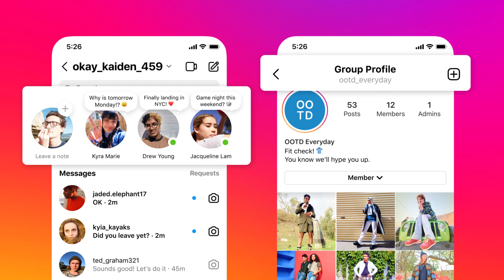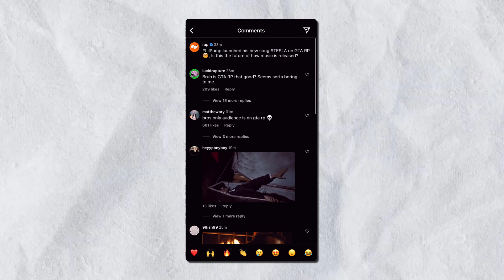HUGE Instagram Update | 3 Game-Changing Features Just Announced! ⚠️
Instagram JUST announced 3 MAJOR changes coming to the app over the next couple of months - THESE CHANGES ARE INSANE!

Firstly, Instagram just added paid verification to the platform. In other words, you can now pay to get verified with a blue check mark on Instagram. For those wonder How Do I Pay to Get Verified on Instagram? This is a new feature that's slowly being rolled out. Right now, only users in a select couple of countries can apply to be verified on Instagram. IG is rolling out this update slowly in 2023.

In addition to getting verified quickly, cheaply, and easily, Instagram users can also look forward to scheduling Instagram posts in-app. In other words, Instagram just added a new post scheduling feature, so you can schedule your Instagram posts to be posted at a later date. Automating your Instagram account and content like this will help a lot of users to grow on Instagram. This free post scheduler means that you can do all of your post planning in-app, rather than with a third party scheduling app.

Lastly, you can comment gifs on Instagram now. Not everybody has this update yet - but it's slowly being tested this year. Some users can now reply to posts with gif images in the Instagram comment section. This feature is pretty cool - but if you don't have a "gif" button on your comment bar, then you don't have this new update yet.

Common Questions:

How do you get verified on Instagram in 2023?
As this new feature updates for more accounts, you'll pay Instagram about $12 to $15 per month and you'll need to send in a photo of your government id. Also, business accounts cannot pay for verification yet. Maybe in a future, major update.

Does Instagram update automatically?
For more people, I think yes. Check the settings in your phone to make sure that automatic updates are enabled, but for most people - Instagram is automatically updating. If you don't have new features like paid verification or gifs in comments yet, just wait. Instagram is updating these features slowly.

Is this Instagram verification update real?
Yes.

When did Instagram update and add notes?
Roughly a couple of months ago.

How do I comment Gifs on Instagram?
Wait until your account is updated and then click the gifs button on your comment bar. Then you can reply with gifs in comment sections.

Will this Instagram update change the algorithm?
Yes. Paying for verification will get Instagram accounts more reach, and in turn, growth. Paying for verification might be the biggest follower boost you can get for your Instagram account in 2023. We'll have to wait and see for sure though.

Does getting verified on Instagram help you to grow your page?
Yes. You'll get more reach, impressions, and probably followers. That's what Instagram has alluded to since they announced paid verification.

About the video tagged in the end screen:

Instagram's algorithm has changed in 2023. Instagram's new algorithm is updated and very different from the Instagram algorithms that we saw just last year. Instagram's algo isn't prioritizing the same the posts and hacks that  it has in the past, so today I talk about how the algorithm has changed and what you can do to keep growing on Instagram.

Growing on Instagram right now isn't as easy it was last year. Instagram reels aren't an easy growth strategy anymore. IG reels have become saturated and overly competitive. There are more people creating Instagram Reels right now than there were before - which means it's harder to get big views on your reels.

Without easy views, easy reach and easy growth on Instagram, growing a small or new account has become harder. Getting followers has become a challenge for many creators on Instagram.

So here are some of the tips and tricks you can implement to grow faster on Instagram in 2023:

First of all, always look for the new update and the new features. Oftentimes, the easiest and fastest growth you can get on Instagram, comes with the early use of new features and post types. That's why Instagram Reels could get you a ton of attention and followers just two years ago, but today, it's much more difficult. Taking advantage of new tools, features, and updates on Instagram is almost always helpful for your page's growth.

Secondly, you can pay for followers - just be smart about it. Do not buy Instagram followers from a third party website. Buying fake followers will get your Instagram account into trouble. If you do have money to spend on Instagram growth though, you can effectively buy followers with ads. I don't recommend paying for ads directly through Instagram. Instagram ads kind of suck for getting new, engaged followers in my opinion. Instead, I would focus on influencer marketing and Instagram shoutouts. If you've got a budget to promote your Instagram account, then I would try to pay for shoutouts from larger pages in your niche. These larger theme pages, that are similar to yours, should offer you better conversions on getting new followers...

Love!